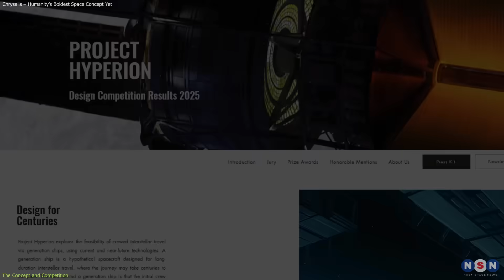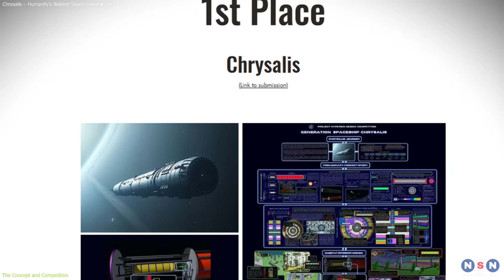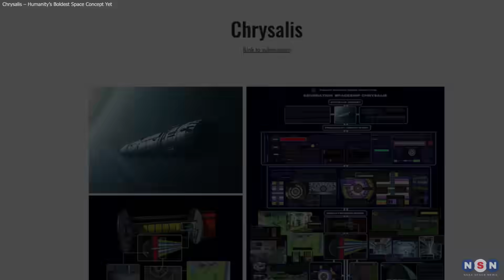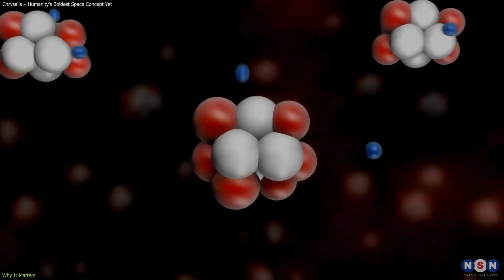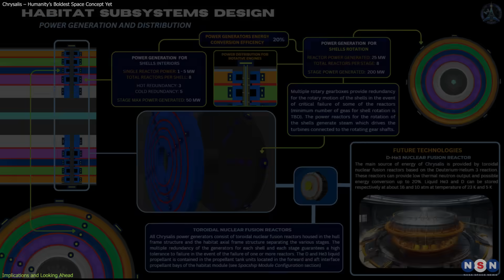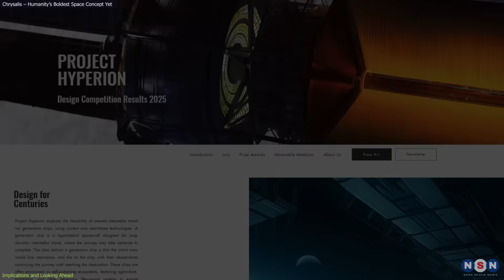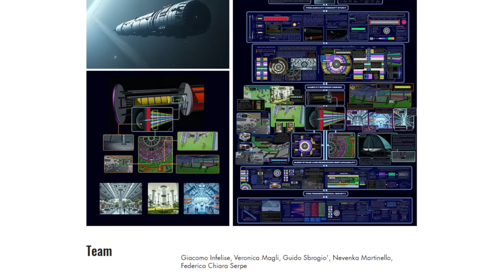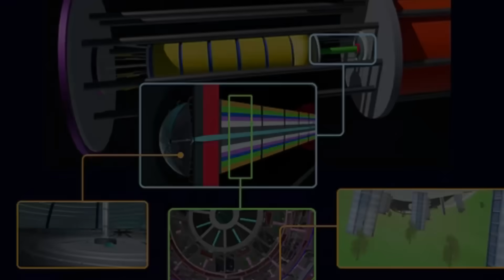Meet Chrysalis: The spaceship that could be humanity’s one-way ticket to a 400-year to space!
A spacecraft concept called Chrysalis just won the Project Hyperion competition. It’s designed to carry thousands on a 400-year journey to Alpha Centauri. Could you live your whole life on a starship?

Chapters:
00:00 Introduction
00:32 The Concept and Competition
02:50 Why It Matters
05:13 Implications and Looking Ahead
07:29 Outro
07:48 Enjoy